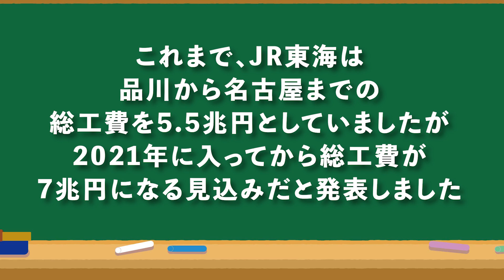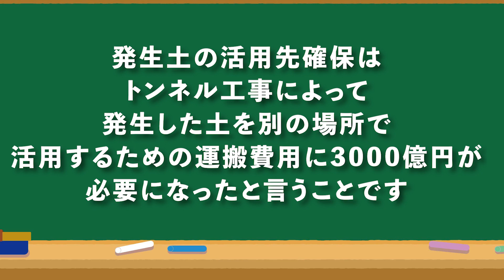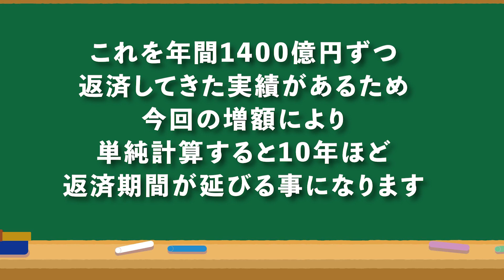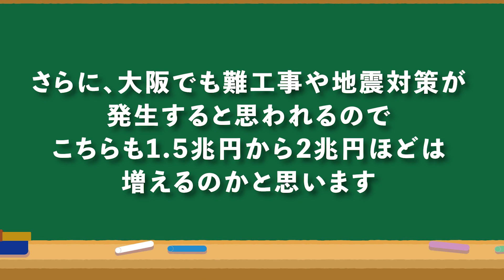リニア中央新幹線は建設できる？総工費が1.5兆円も増えた理由とは？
様々な問題で工事が思うように進んでいないリニア中央新幹線ですが、品川から名古屋間の総工費が1.5兆円も増えたことをご存知ですか？
これまで、JR東海は品川から名古屋までの総工費を5.5兆円としていましたが、2021年に入ってから総工費が7兆円になる見込みだと発表しました。
公共事業の場合、想定していた予算よりも増えることは頻繁にあるので、増えたこと自体は驚きませんが、1.5兆円と言う金額には驚かされました。
現在建設中の北陸新幹線の金沢から敦賀間の総工費が1.6兆円になる見込みですので、今回の追加分だけで北陸新幹線の延伸が出来るぐらいのお金が動きます。
どうして、こんなにも総工費が上がってしまったのでしょうか。
今回は、リニア中央新幹線の総工費が上がった理由について解説していきます。

リニア中央新幹線は本当に開業できるのか？静岡問題をどう解決する？